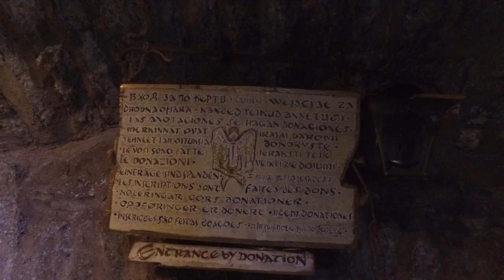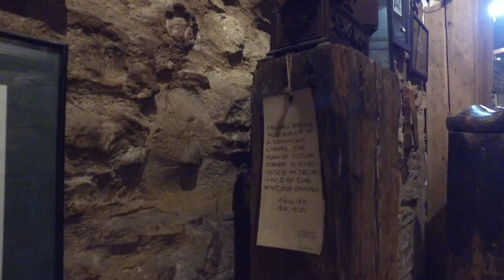Art studio Ichthus - hidden within the cellars beneath Tallinn’s medieval monastery.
Art Studio Ichthus

Hidden Medieval Gem of Tallinn
Below 13th-century Dominican Monastery are Ichthus art gallery,
Connected cellars where Dominican monks worked from 1246 to 1524
Its hard to find that gallery, but if you find it, you won't regret.

"One of the best-kept secrets of Tallinn is to be found in the very center of the city. Located near Viru Street, between Müürivahe and Vene Streets, is a medieval Dominican monastery which reveals a fascinating dimension of the city’s history. The monastery in Tallinn was certainly in existence by1246.Constructed in the gothic style, it exhibits a number of Interesting architectural features,and contains the largest collection of carved stones in Estonia. "